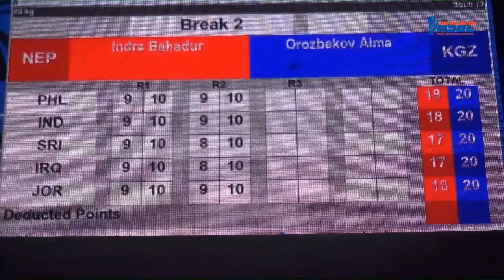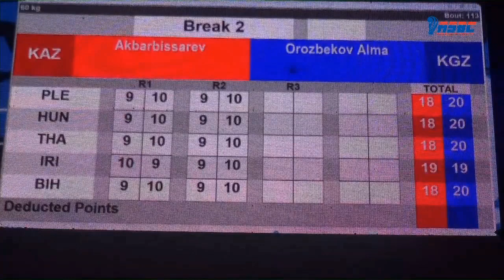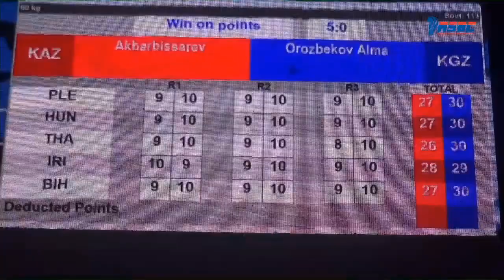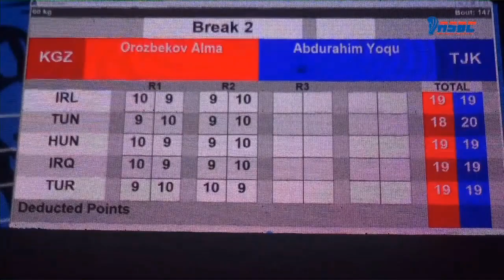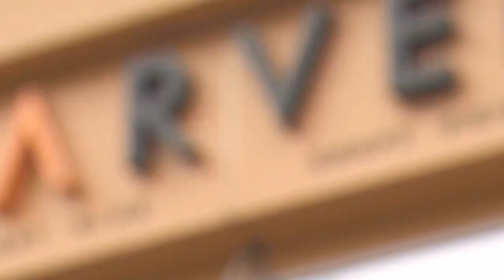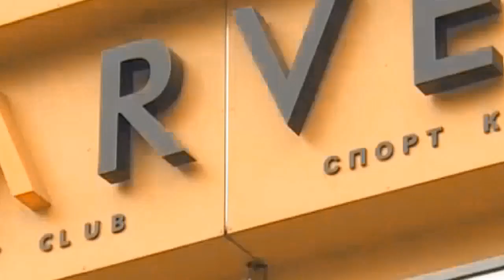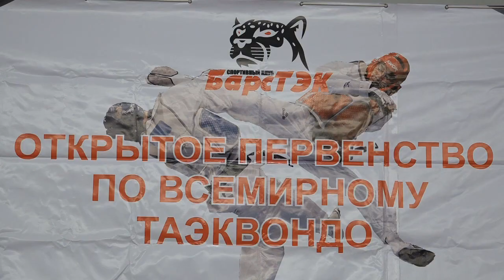SPORT MIX с Тахиром Гафуровым. Первенство Азии по боксу среди молодежи 26.03.22